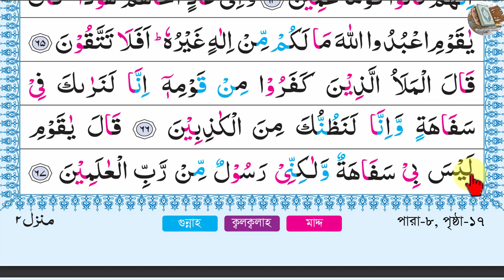পর্ব-৩১ সূরা আল-আরাফ শব্দে শব্দে, আয়াত~৬৬ ও ৬৭ | Surah Al-Aaraaf Word by Word verses~66 And 67, Araf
66
قَالَ ٱلْمَلَأُ ٱلَّذِينَ كَفَرُوا۟ مِن قَوْمِهِۦٓ إِنَّا لَنَرَىٰكَ فِى سَفَاهَةٍ وَإِنَّا لَنَظُنُّكَ مِنَ ٱلْكَٰذِبِينَ

The leaders of those who disbelieved among his people said: "Verily, we see you in foolishness, and verily, we think you are one of the liars."

তারা স্প্রদায়ের সর্দররা বললঃ আমরা তোমাকে নির্বোধ দেখতে পাচ্ছি এবং আমরা তোমাকে মিথ্যাবাদী মনে করি।

67
قَالَ يَٰقَوْمِ لَيْسَ بِى سَفَاهَةٌ وَلَٰكِنِّى رَسُولٌ مِّن رَّبِّ ٱلْعَٰلَمِينَ

(Hud) said: "O my people! There is no foolishness in me, but (I am) a Messenger from the Lord of the 'Alamin (mankind, jinns and all that exists)!

সে বললঃ হে আমার সম্প্রদায়, আমি মোটেই নির্বোধ নই, বরং আমি বিশ্ব প্রতিপালকের প্রেরিত পয়গম্বর।

সূরা আল আরাফ (আরবি ভাষায়: سورة الأعراف, "অর্থ উঁচু স্থান") মুসলমানদের ধর্মীয় গ্রন্থ কুরআনের সপ্তম সূরা, এর আয়াত সংখ্যা ২০৬টি এবং এর রূকুর সংখ্যা ২৪টি। এই সূরাটি মক্কায় অবতীর্ণ হয়েছে। এই সূরার কেন্দ্রীয় বিষয়বস্তু হচ্ছে রিসালাতের প্রতি ঈমান আনার দাওয়াত।

নামকরণ
এ সূরার ৪৬ ও ৪৭নং আয়াতে (পঞ্চম রুকূতে) আসহাবে আরাফ বা আরাফবাসীদের উল্লেখ করা হয়েছে। সেই জন্যে এর নামকরণ করা হয়েছে আল আরাফ। অন্য কথায় বলা যায়, এ সূরাকে সূরা আল আরাফ বলার তাৎপর্য হচ্ছে এই যে, যে সূরার মধ্যে আ’রাফের কথা বলা হয়েছে, এটা সেই সূরা।